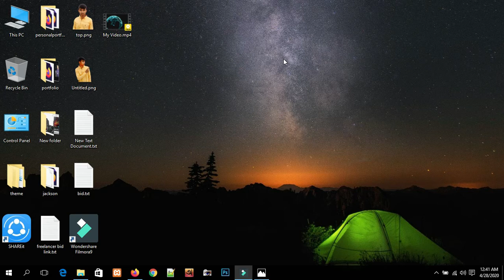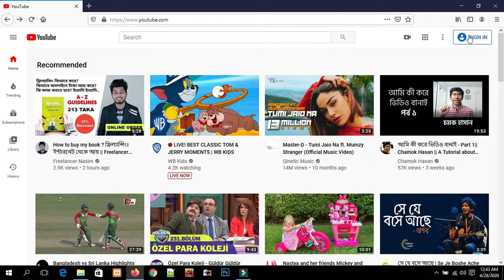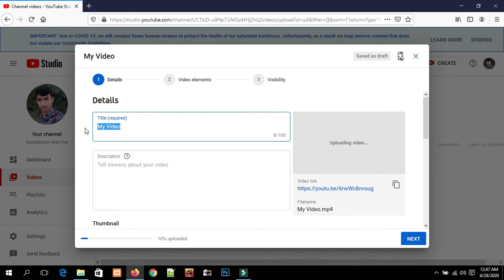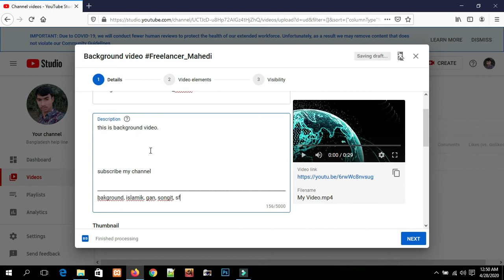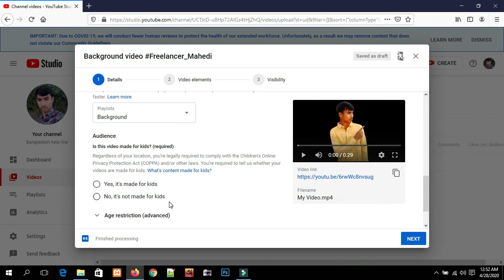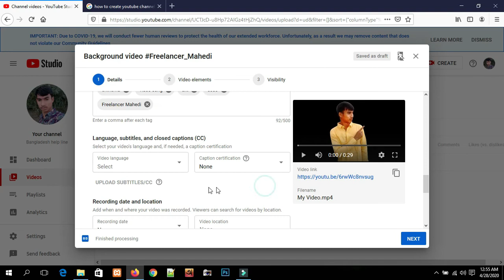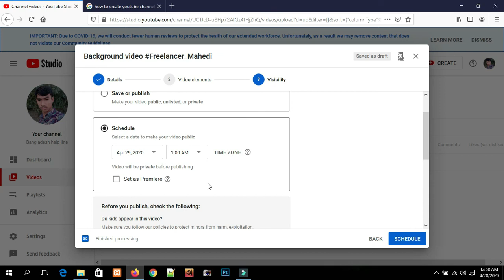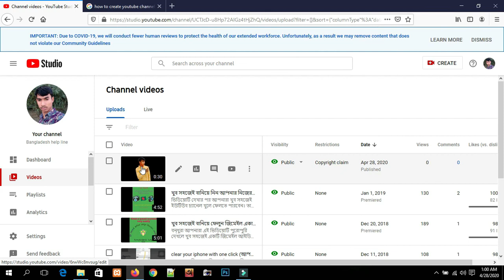how to upload youtube video(খুব সহজেই আপনার চ্যানেলে ভিডিয়ো আপলোড করুন)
বন্ধুরা আপনারা কিভাবে খুব সহজেই আপনার চ্যানেলের জন্য প্রফেশনাল ভাবে ভিডিয়ো আপলোড করবেন তা  আমি এই ভিডিয়োটির মাধ্যমে খুব সহজেই আপনাদেরকে দেখানোর চেস্টা করেছি। আপনার মোবাইল কিংবা কম্পিউটার ব্যবহার করে খুব সহজেই এই কাজটি করে ফেলতে পারবেন। আপনি আপনার মোবাইল থেকে কিভাবে কম্পিউটার ভার্সনে ভিডিয়ো আপলোড করবেন তাও আমি এই ভিডিয়োতে দেখিয়ে দিয়েছি। তাই আপনার ভিডিয়োটি না টেনে সম্পূর্ন রূপে দেখবেন। নাহলে কিছুই বুঝতে পারবেন না।
ভিডিয়োটি ভালো লাগলে লাইক কমেন্ট এবং বন্ধুদের মাঝে শেয়ার করবেন।
ধন্যবাদ।